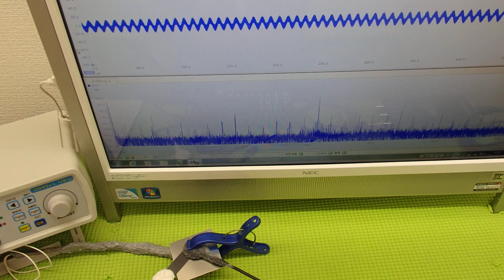非線形振動（発振制御・・・）を利用した超音波制御